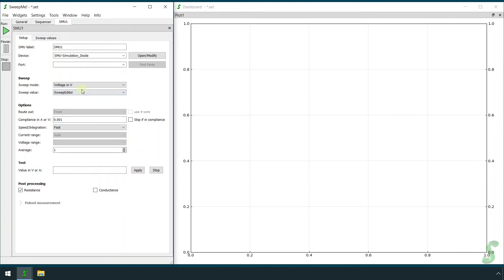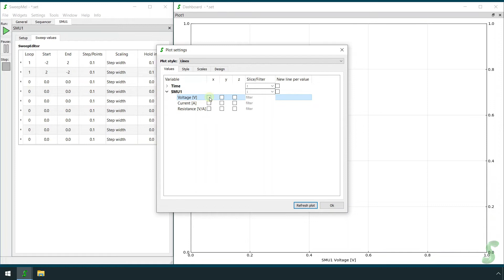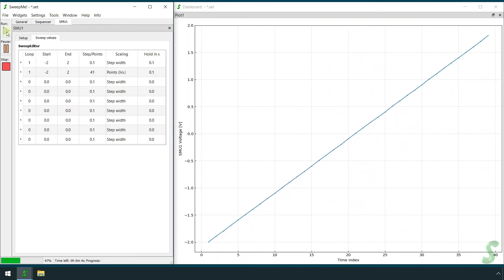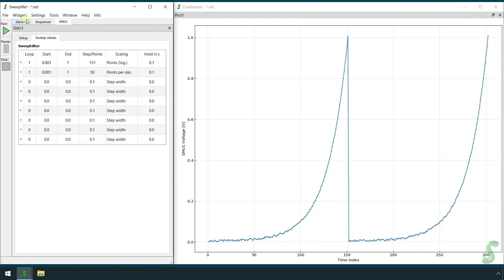SweepMe! basics #4: Sweeps (1.5.5)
This video explains how to create a parameter sweep with the software SweepMe! (sweep-me.net):

- example setting for automated measurement of I-V-characteristics
- What is the Sweep mode?
- What is the Sweep value?
- How to use the SweepEditor?
- linear setpoint variation
- logarithmic setpoint variation
- tipps & tricks

SweepMe! version: 1.5.5